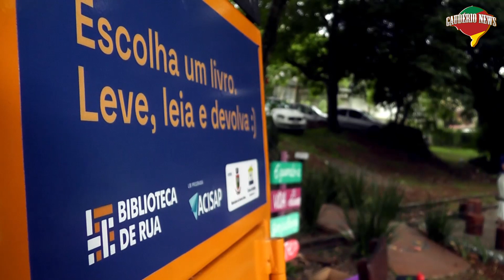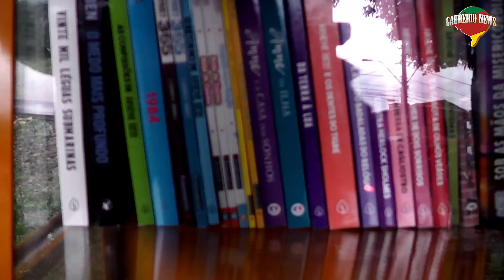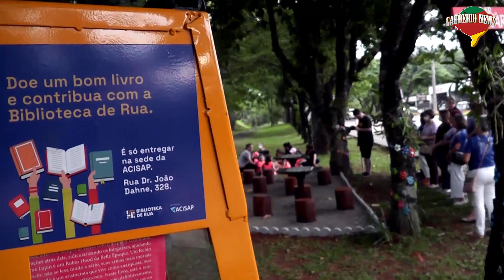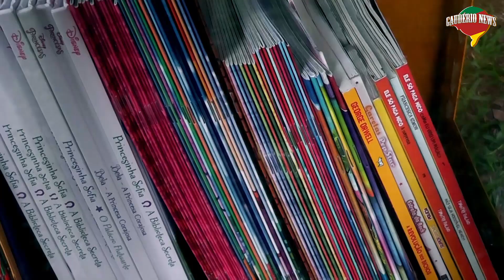No dia do Livro, Santa Rosa ganha a nona Biblioteca de Rua Acisap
Na última sexta-feira, dia 29, dia em que também se comemorou o dia do livro, a cidade de Santa Rosa ganhou mais uma Livraria de Rua, da Associação Comercial, Industrial, Serviços e Agronegócios de Santa Rosa, a Acisap.
Foi a segunda livraria inaugurada em outubro, mês em que se comemorou o aniversário de 90 anos da instituição.
Anexo à Biblioteca de Rua, a Casa da Amizade de Santa Rosa preparou um ambiente especial, O Espaço Público de aprendizagem.